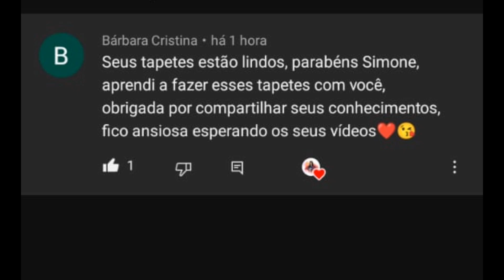Mostrando meus tapetes de retalhos de tecido - Inspire-se e crie o seu próprio!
Tapetes de retalhos.

Se você é um amante de artesanato e adora criar peças únicas e personalizadas para decorar a sua casa, não pode perder este vídeo! Nele, vou mostrar para vocês todos os meus tapetes feitos a partir de retalhos de tecido, uma técnica incrível que permite dar nova vida a sobras de materiais.

Com cores vibrantes, padrões divertidos e texturas variadas, cada tapete é uma verdadeira obra de arte e uma expressão do meu estilo pessoal. Mas o melhor de tudo é que esta técnica é fácil de aprender e permite que você crie seus próprios tapetes únicos e personalizados.

Então, se você quer se inspirar e aprender a criar seus próprios tapetes de retalhos de tecido, não perca este vídeo! Com certeza você vai adorar as dicas e ideias que vou compartilhar com vocês.

decoração tecidos reciclagem upcycling diy feitoàmão handmade artesão decoraçãocomtapetes homedecor inspire-se ideiascriativas reutilização sustentabilidade.